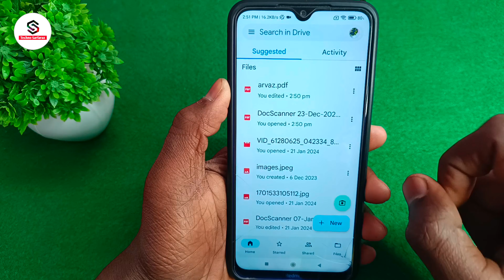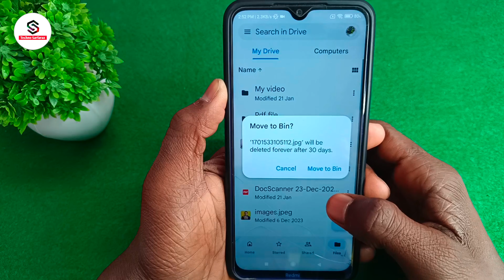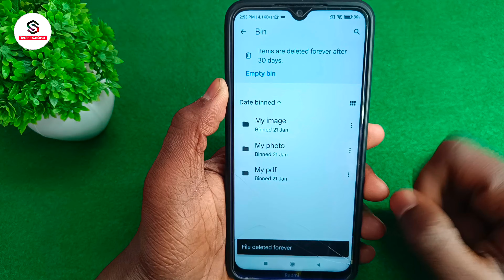Google drive se photo kaise delete kare | how to delete photos from google drive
About :- dosto aajke video me apko batane wala hu drive me se pdf kaise delete kare ummed karta hu apko yeah video pasand aayegi